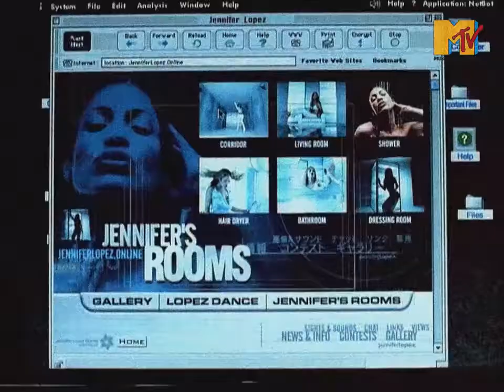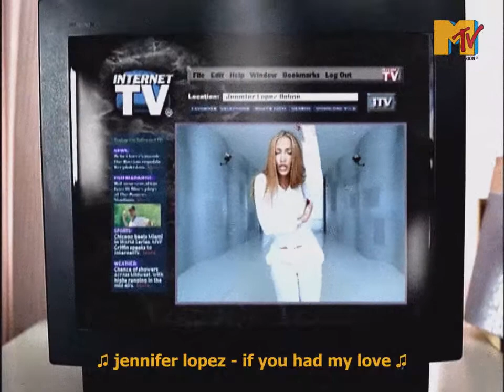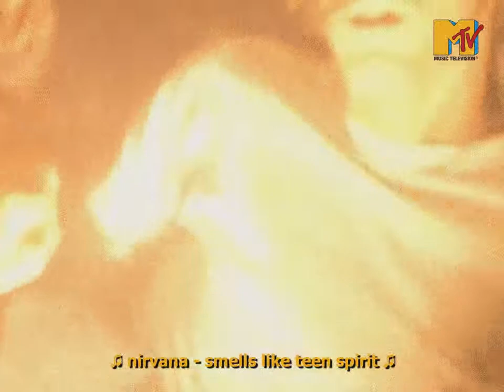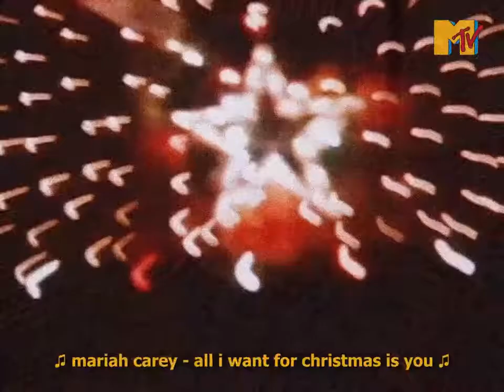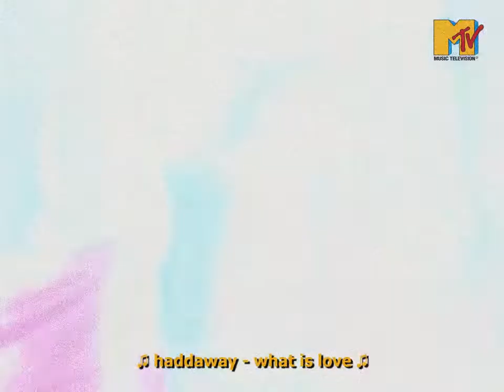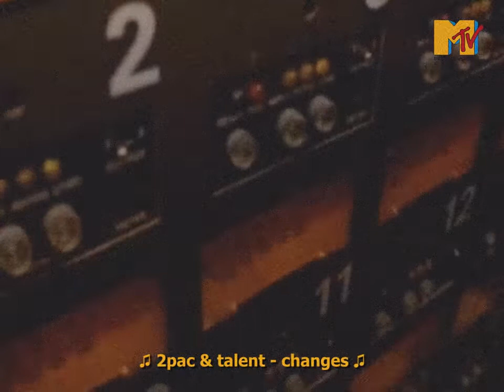90s best songs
Venta
Pack de música remix 80s & 90s
INFORMACION :
Video Pack para Vdjs
INFORMACION :
al link directo de WhatsApp
Samples Voces & Efectos para Djs
INFORMACION :
VENDO MI CANAL DE YOUTUBE
INFORMACION :